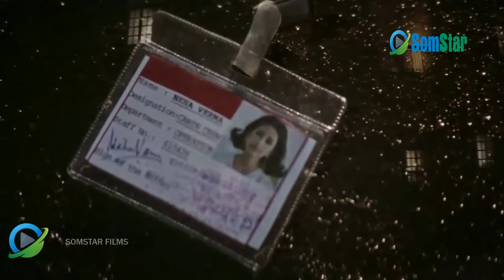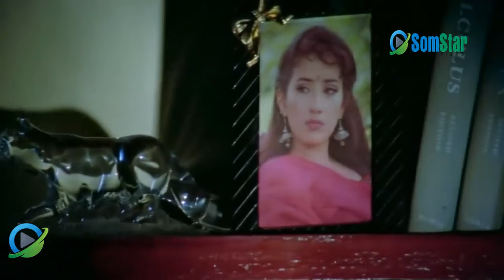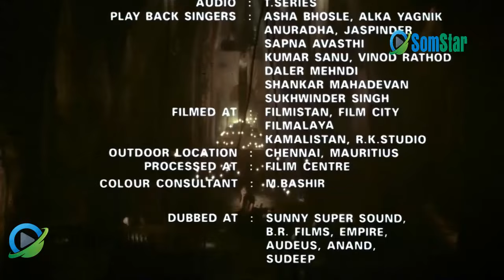Hindi af Somali khauff